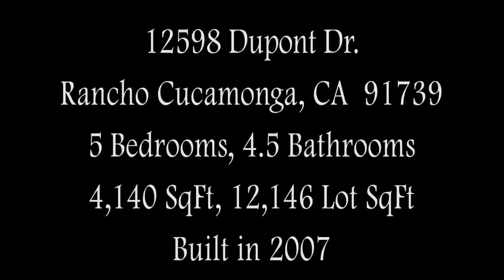12598 Dupont Dr. Exterior Video Unbranded